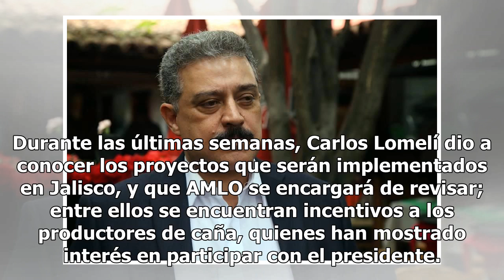Carlos Lomelí se reúne con AMLO; trabajarán por el bienestar de las familias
El coordinador de los programas de desarrollo social en Jalisco, Carlos Lomelí, se reunió con el presidente de México, Andrés Manuel López Obrador (AMLO), para continuar planeando las mejoras que se realizarán en el estado.